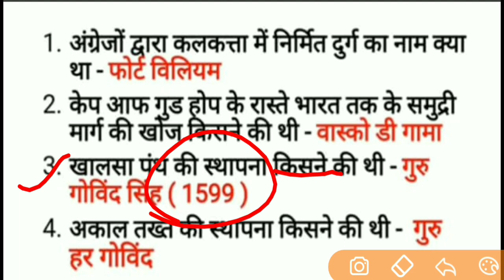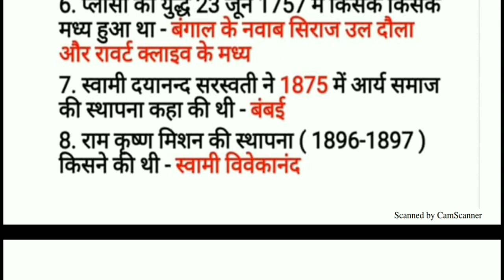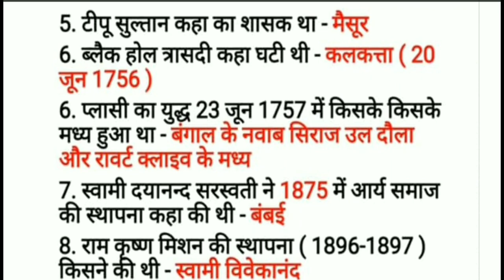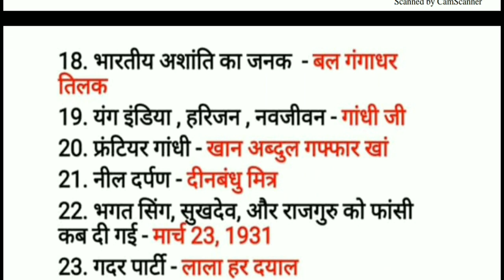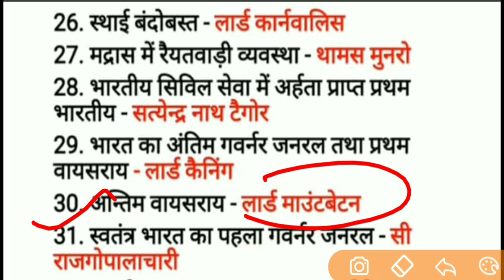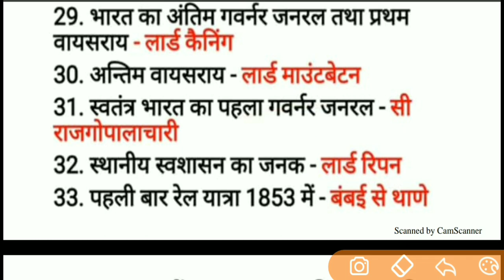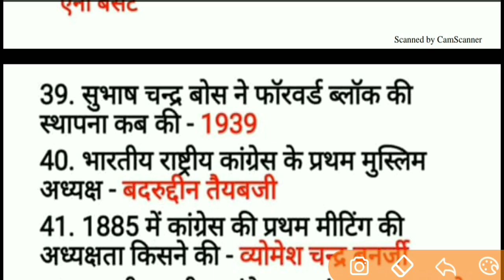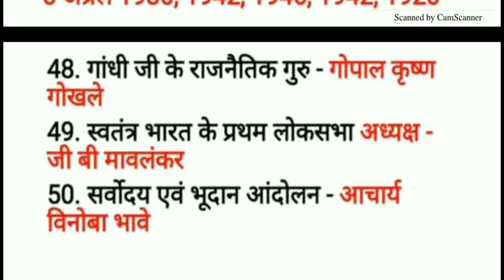Allahabad high court history important question part 1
high_court_ARO